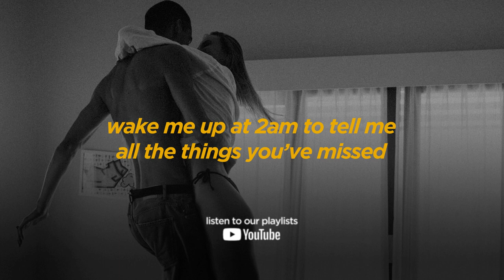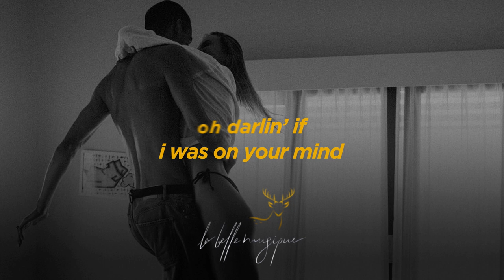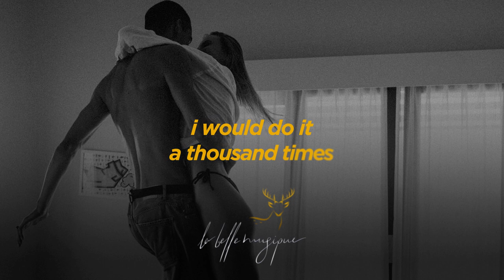lilianne – Drunk Text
lilianne – Drunk Text Lyrics Video
thx for beauty..